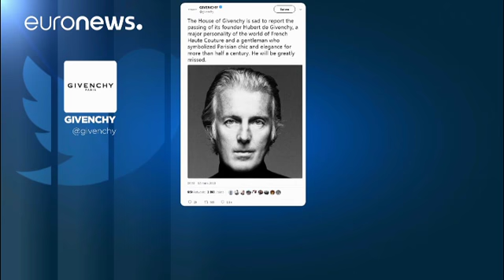Ünlü Fransız modacı Hubert de Givenchy 91 yaşında hayatını kaybetti